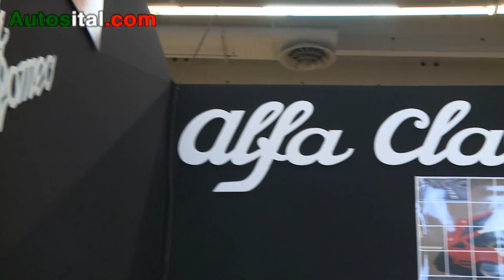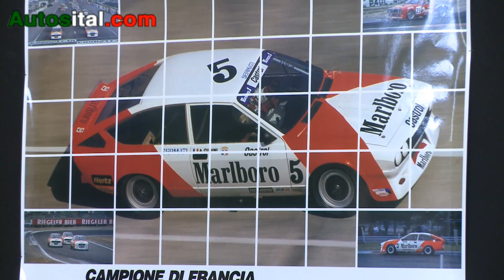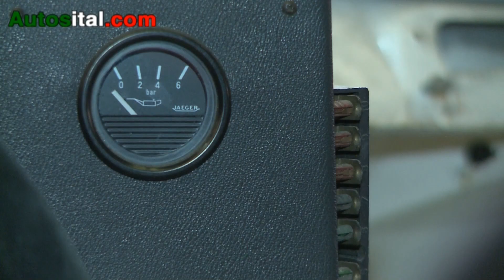Rétromobile 2011 : Alfa Romeo Alfetta GTV6 Production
Philippe Jacquot, président de l'Alfa Classic Club de France, revient sur l'histoire du GTV6 Production que le club expose à l'occasion du salon Rétromobile 2011. Une voiture Championne de France Production et pilotée à l'époque par Dany Snobeck.